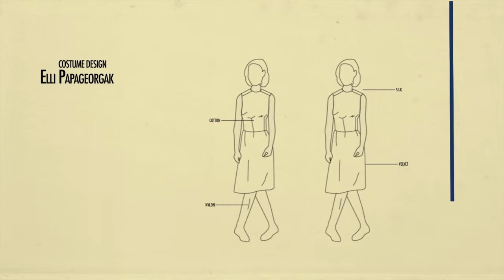REEL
Recopilación de trabajos de  Ana Villagrasa durante el año 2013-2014.